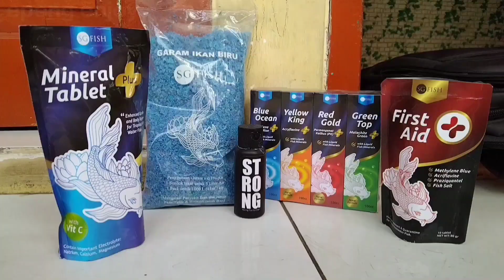Ready Avatar Cooper Gold..!! Stok tak terbatas 😅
Assalamualaikum...
Masih ada Breeder ikan Cupang yang masih bertahan... bahkan makin banyak ikan Cupang nya..waooo
Harga bervariasi tergantung kwalitas pasti nya 😅
Yang minat bisa langsung hubungi...

Om Leinjer
Lokasi Pulogebang Cakung Jakarta timur

Terimakasih sudah nonton videonya semoga bermanfaat 🙏

Salam satu hobi salam enjoy 👌